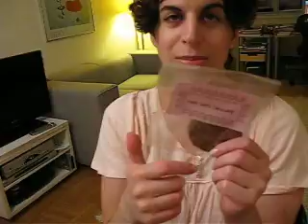Steve Loves Nina, Nina Loves Chocolate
Steve loves Nina, Nina loves chocolate. Mmmmmmm Delicious chocolate brownies by Heartbreaker Baker.